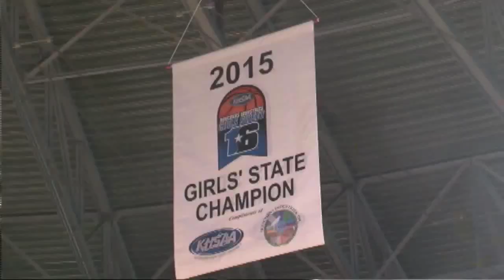View from the Hill - Girls Sweet Sixteen leaving Diddle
Diddle Arena has been home to the The Houchens Industries/KHSAA Girls state tournament for the past fifteen years.    But that’s about to change as Amy Bingham reports in this week’s View from the hill.